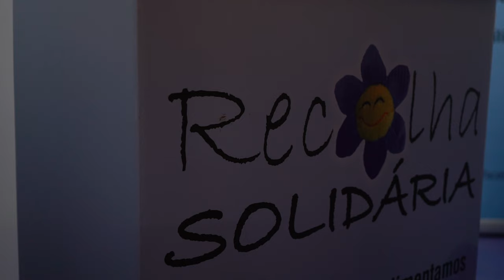Free Stock Footage